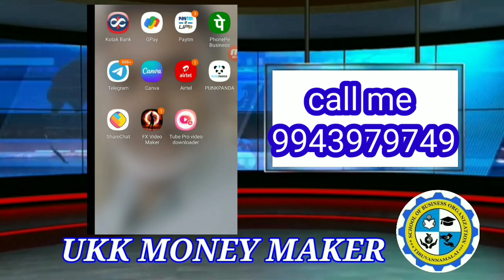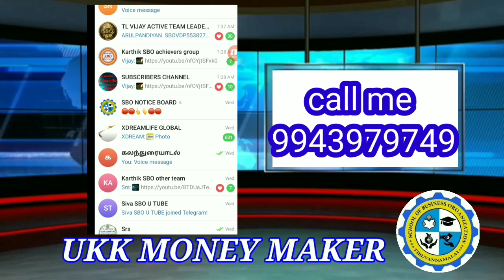SBO,புதிய இணைப்பில் இணைய வேண்டுமா?உடனே கால் பன்னுங்க,part time job for housewife students 9943979749